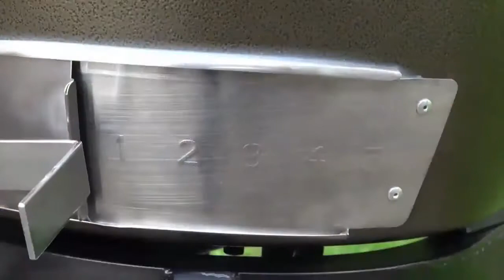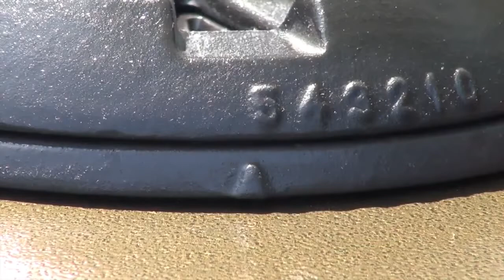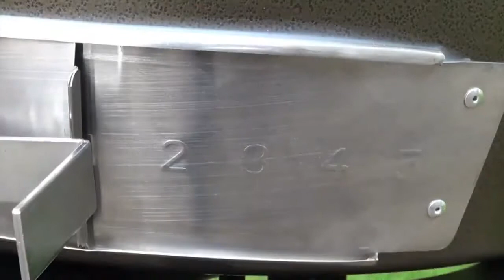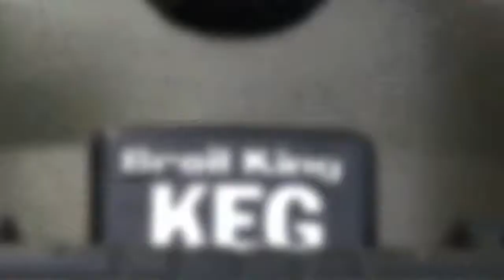Обзор угольный гриль Broil King Keg 4000